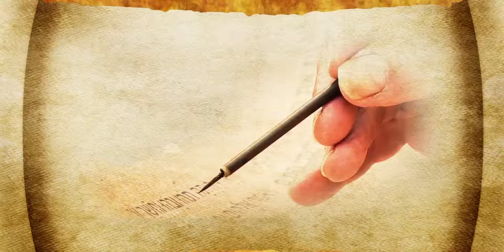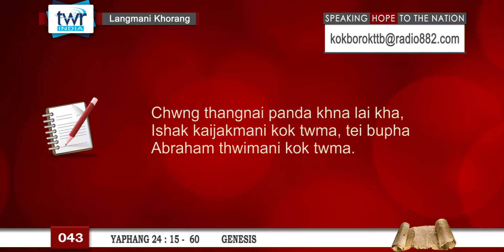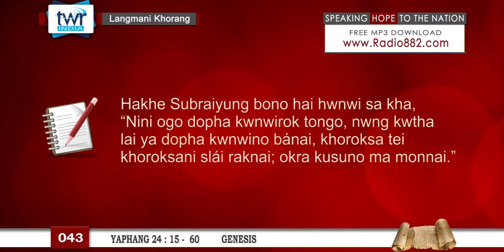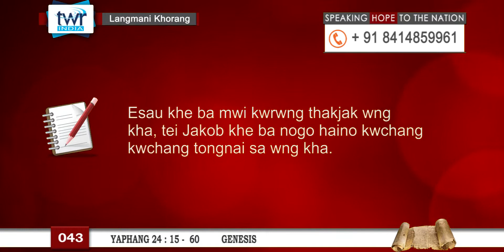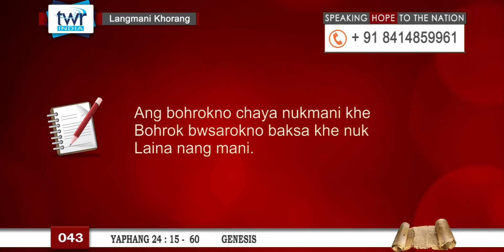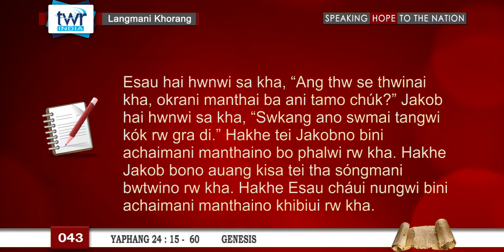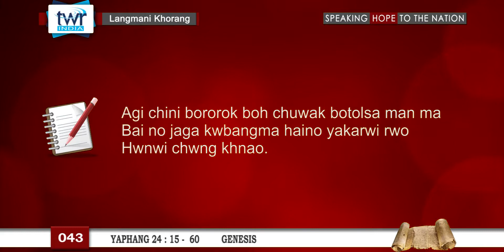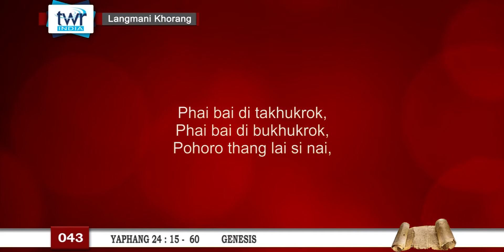TTB Genesis 24:15 - 60 (043) Kokborok Bible Study